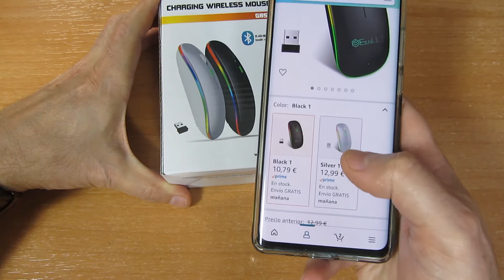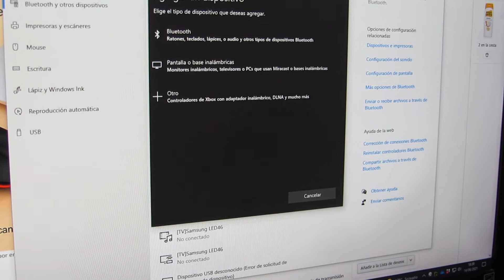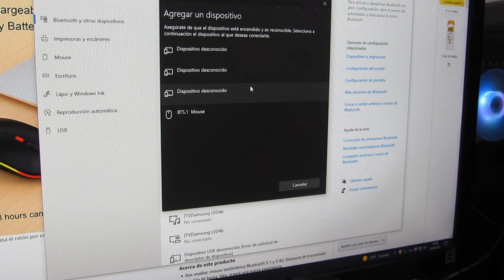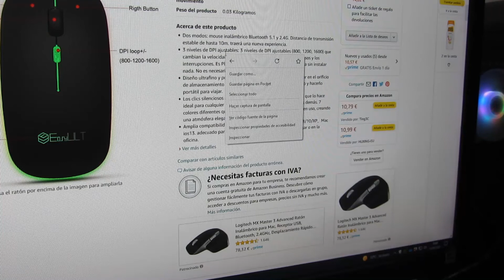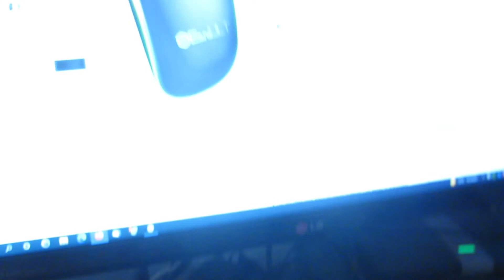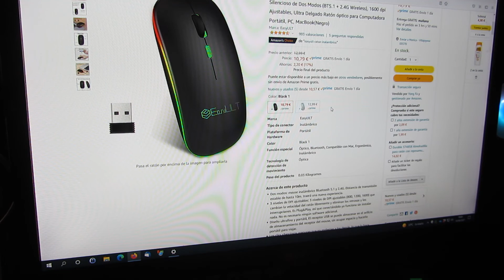Análisis Ratón Inalámbrico Recargable BT5.1 y RF 2.4 EasyULT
Analizamos un nuevo producto disponible en Amazon, de la marca EasyULT tenemos un ratón inalámbrico recargable con conectividad dual Bluetooth 5.1 y RF 2.4G.

Gracias a su doble conexión podremos utilizarlo tanto por bluetooth como por RF gracias al selector situado en la parte inferior.

El Ratón esta disponible en oferta en Amazon por 10,79€

Un saludo a todos y hasta el próximo análisis...